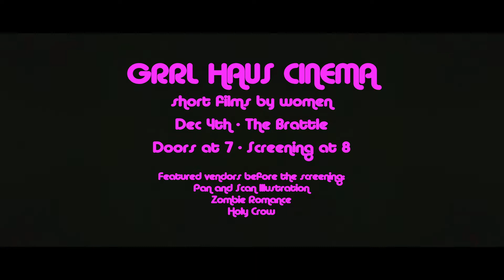GRRL HAUS CINEMA – December 4, 2019